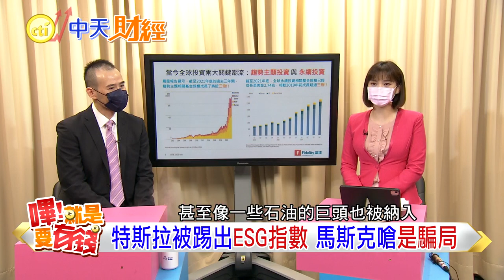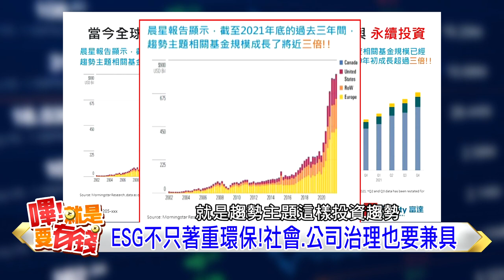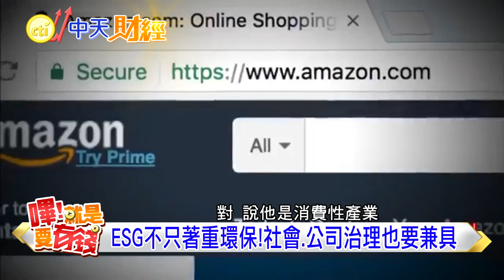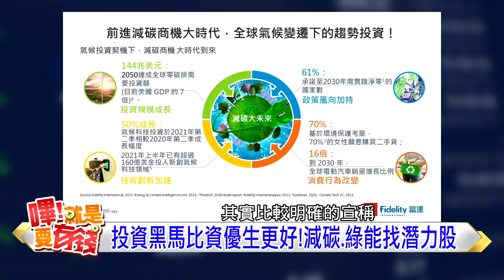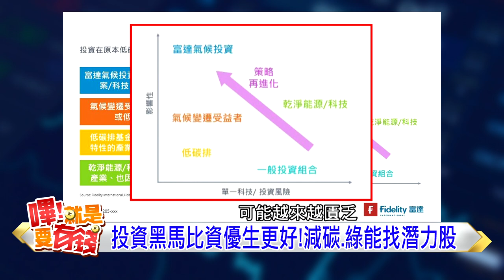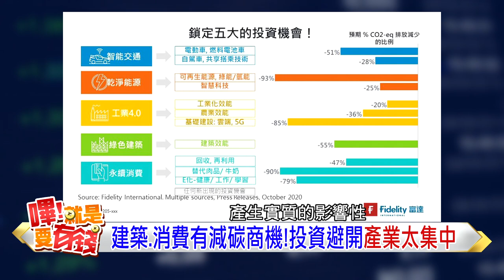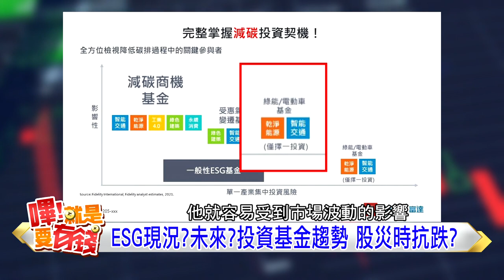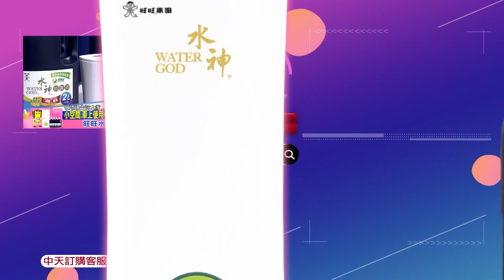【嗶!就是要有錢】ESG基金不賺反賠? 為什麼特斯拉被踢出ESG 環保不是ESG的最高信仰 從馬斯克到矽谷 掀起反ESG浪潮?!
特斯拉被踢出標普500 ESG指數 馬斯克砲轟是一場騙局! 當ESG的政治正確幻滅 投資人懷疑:這年頭連特斯拉都不環保? 首先...你可能誤解了ESG真正含意 盲目減碳不見得納入ESG?!

特別感謝:富達投信副總 林紹凱
[嗶!就是要有錢]每周四.日晚上8點上新片

00:00 精彩預告
00:29 特斯拉被踢出ESG帶來的啟示
02:50 ESG的黑馬 反而是高污染轉型?
08:36 減碳趨勢 鎖定五大投資機會
12:07 ESG基金""股優於債?""股災抗跌?

小畢推薦來享折扣 推薦代碼cti008